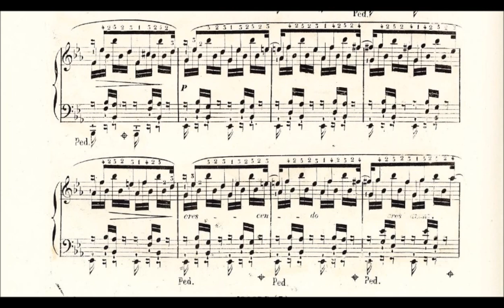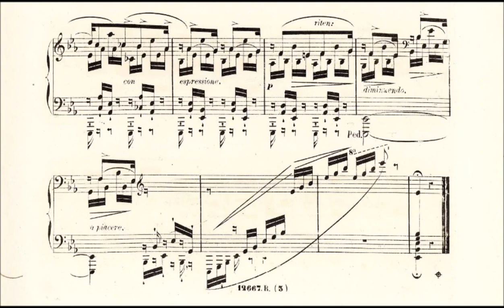Jean-Amédée Lefroid de Méreaux - Étude, Op. 63 No. 26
E-flat major: Dolce agitato con espressione: Etude rhythmique - Extension: Jen lié et chantant